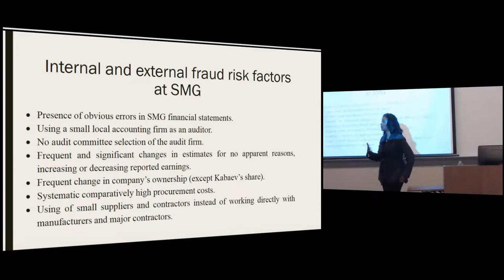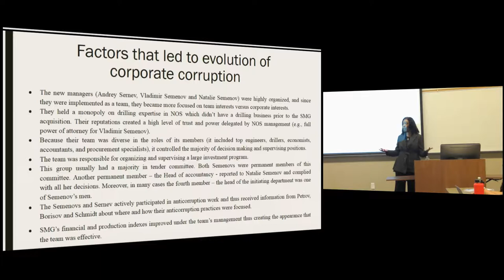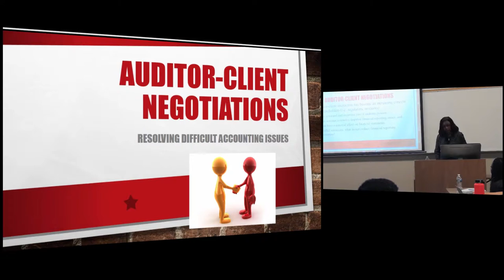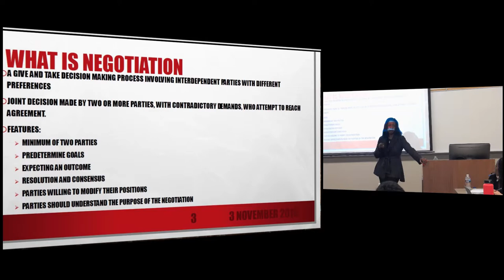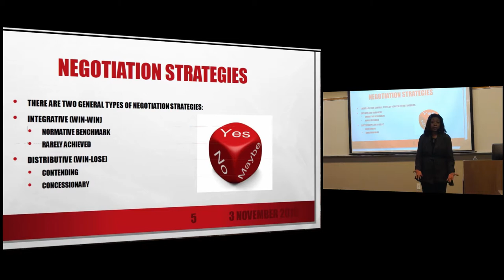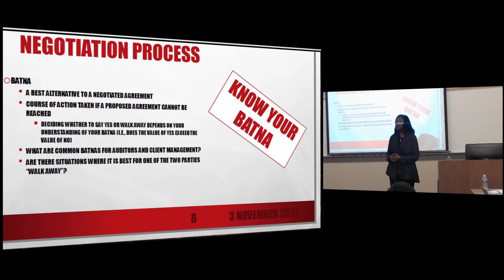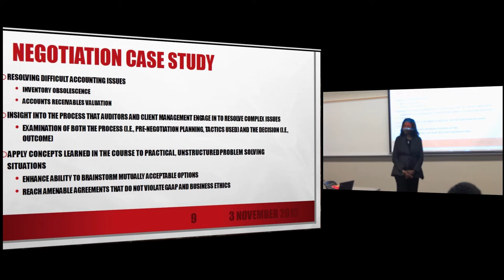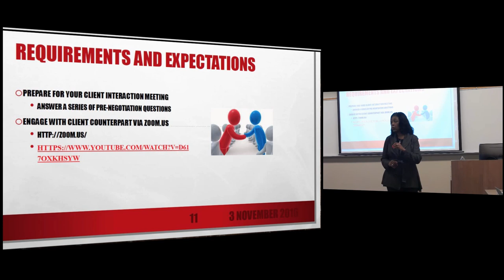Auditing: Lecture 16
Auditing: Professor Brown-Liburd
Lecture #16

Time Stamps:

0:07 A Repeat Offender of Corruption

0:09 Internal and external fraud risk factors at SMG

4:25 Culture and history of Kazakhstan

6:54 Conflicting interests and pressures

9:00 Factors that led to evolution of corporate corruption

12:20 What else could they have done to improve SMG's internal control

17:40 Auditor-client negotiations

24:04 What is Negotiation

26:23 Why do we negotiate?

28:16 Negotiation Strategies

36:13 Negotiation Process

40:29 Negotiation Case Study

52:26 Requirements and Expectations

Summary of Lecture:

In this lecture, Professor Brown-Liburd discusses the importance of auditor-client negotiations, negotiation strategies, and the negotiation process.